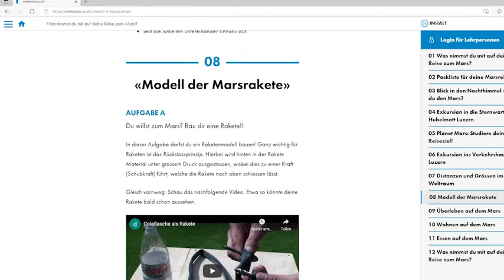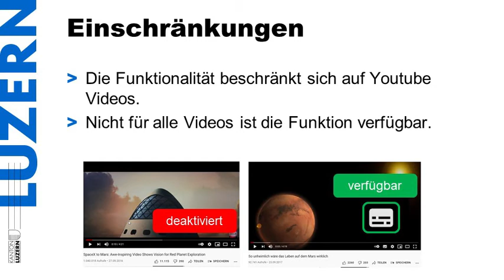09 Youtube Untertitel übersetzen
In diesem Video wird gezeigt, wie YouTube mehrsprachige Schülerinnen und Schüler durch automatische Übersetzungen unterstützen kann.